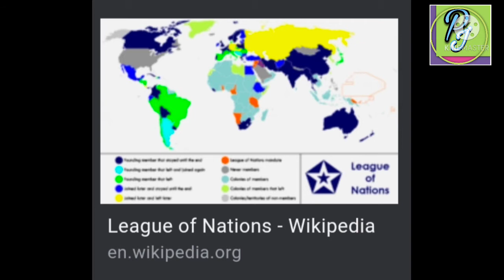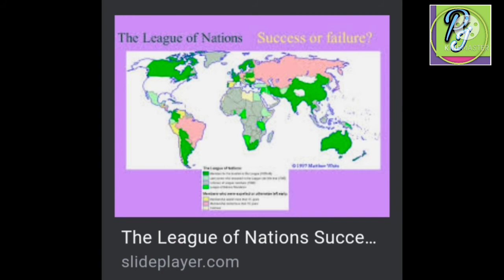League of Nation, राष्ट्र संघ,main objectives of league of nation, purpose, importance & advantages